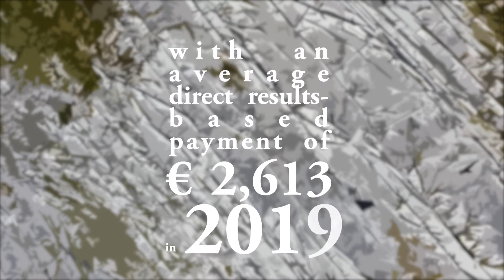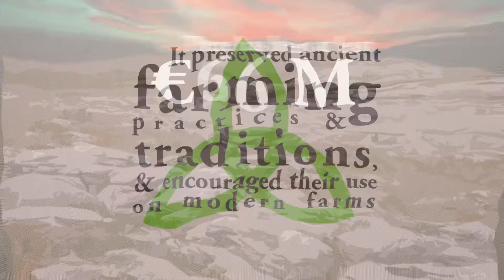The Burren Programme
The Burren Programme is a locally-led agri-environment scheme that
aims to incentivise sustainable farming practices in the Burren. The
Programme has helped to deliver a range of environmental, social and
economic benefits for farmers, the local community and wider society.